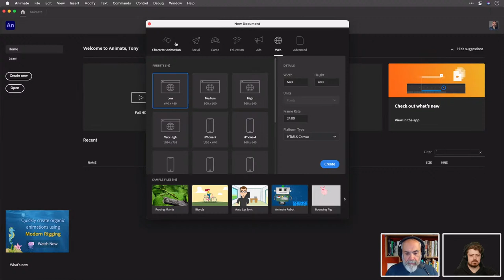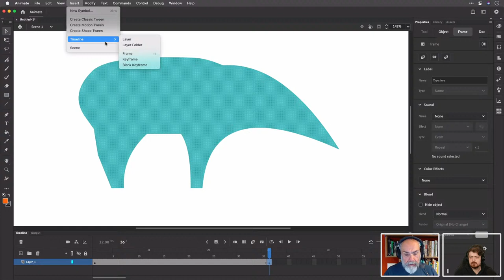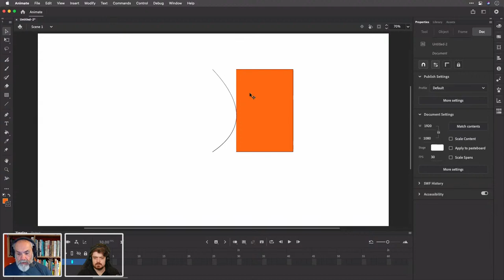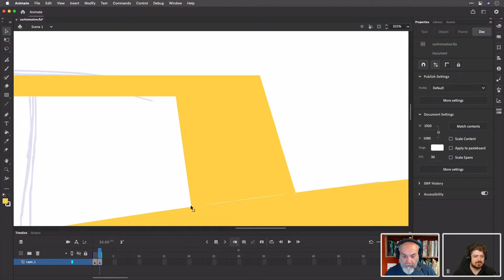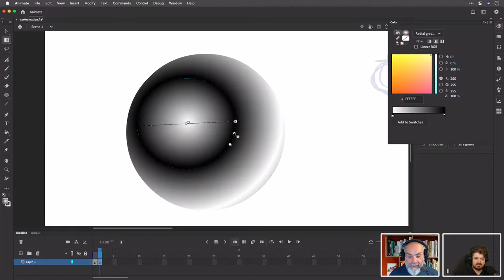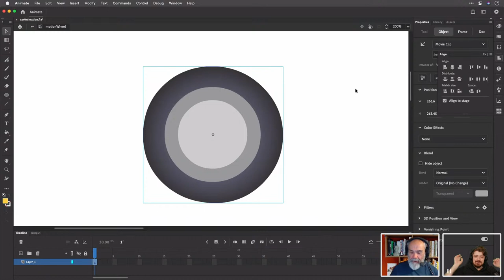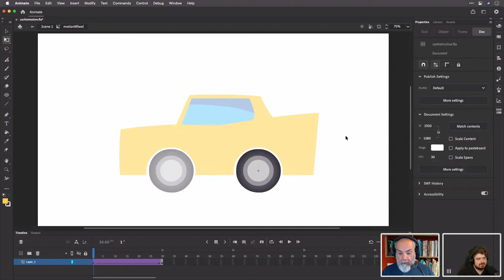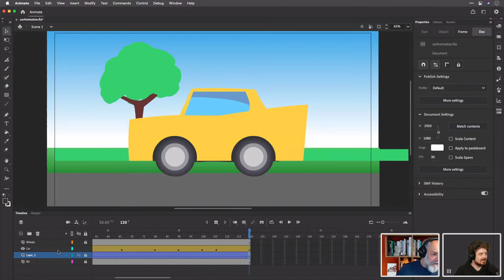Getting Started in Adobe Animate with Tony Harmer and Tim Möbest | Adobe Live